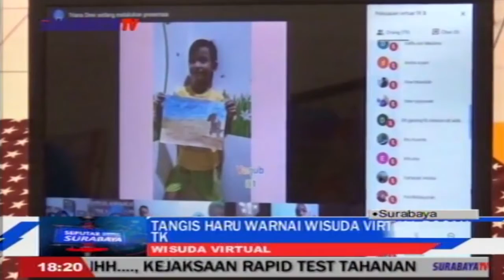TANGIS HARU WARNAI WISUDA VIRTUAL BOCAH TK